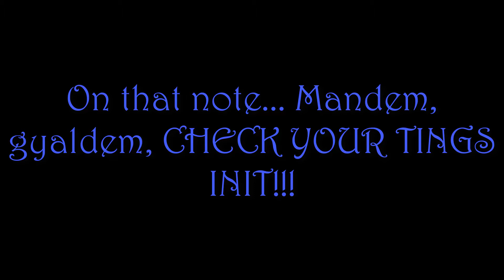IF YOUR GIRL GAVE YOU 'CLAP'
Manlike has a question to ask the crew, If your girl gave you 'clap' what would you do? see what they had to say.